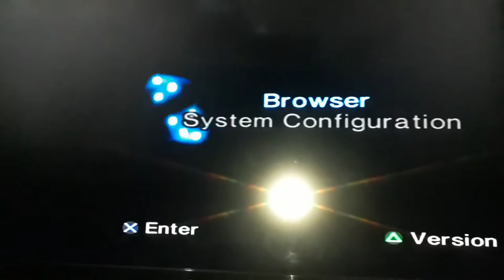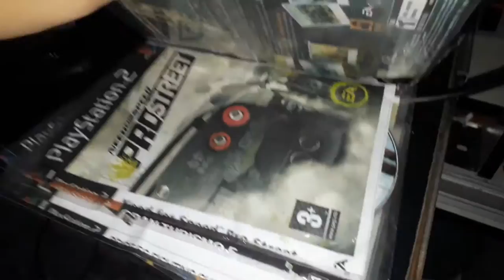[VENDIDO] PS2 SLIM 90000 COMPLETO !! PRATICAMENTE NOVO !!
Canais Parceiros !!